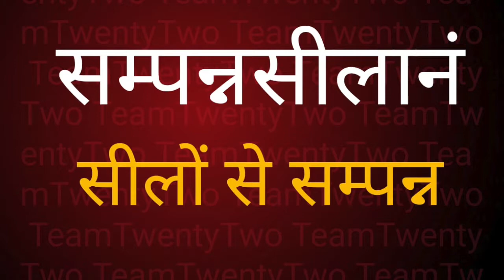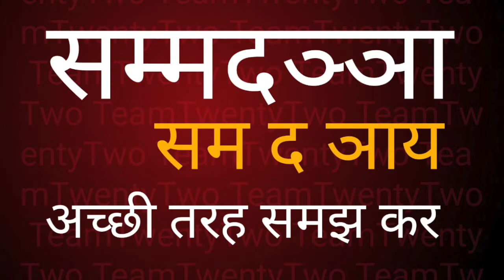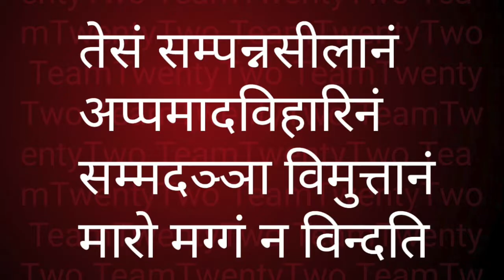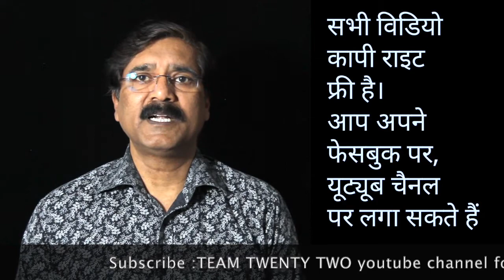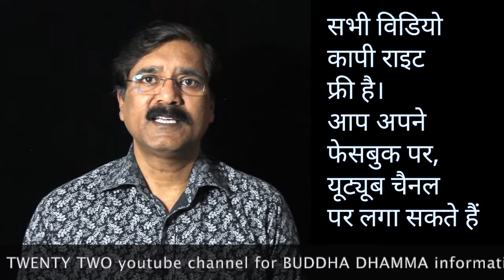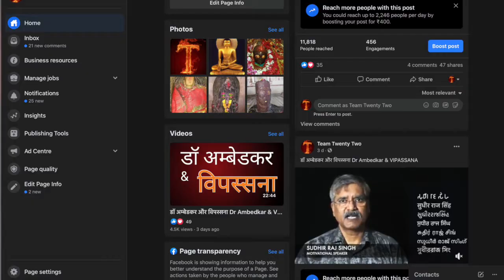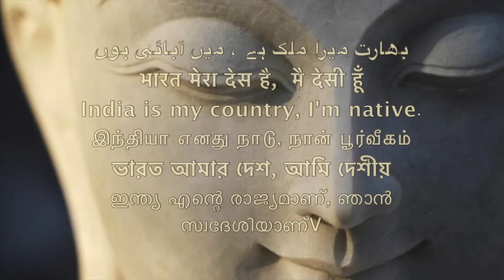Dhammapada 57 /धम्मपद/دھمپاڈا/ダンマパダ/ ধম্মপদ/ ધમ્મપદ/ ಧಮ್ಮಪದ/ਧਾਮਪੱਦਾ/Sudhir Raj Singh/Team Twenty Two